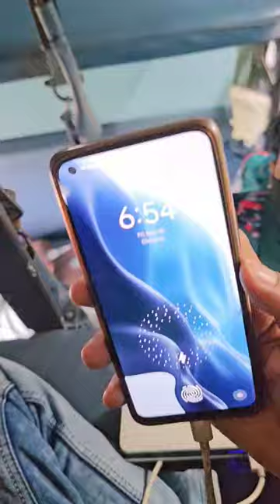Train में बेचने वाले Power Bank से सावधान रहे | Train Viral Video